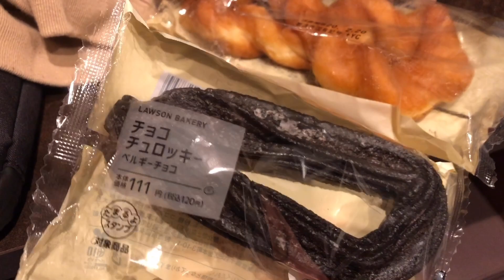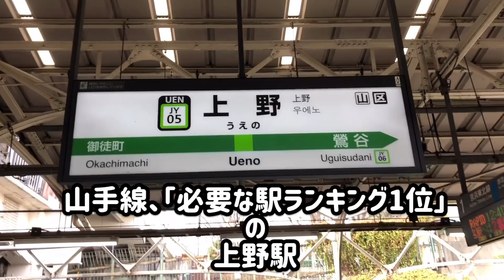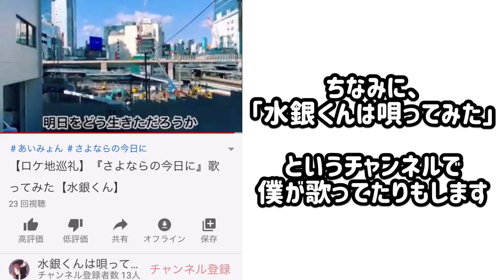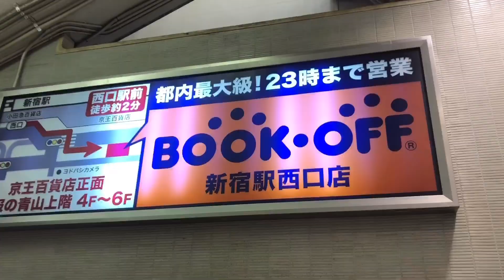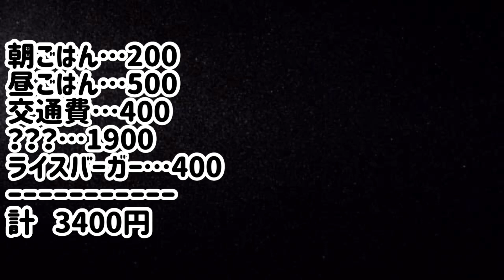※この曲の聖地巡礼はもうできません。【渋谷再開発】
あいみょんの『さよならの今日に』の聖地巡礼をしてきました。

他のチャンネルたち！